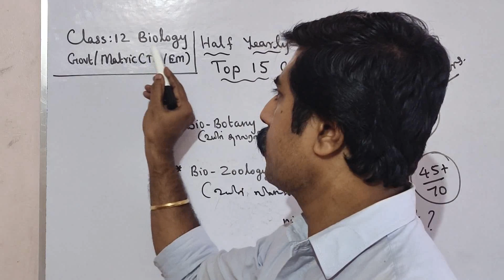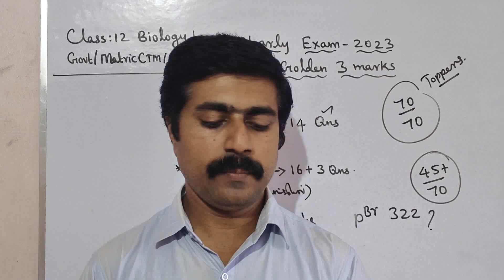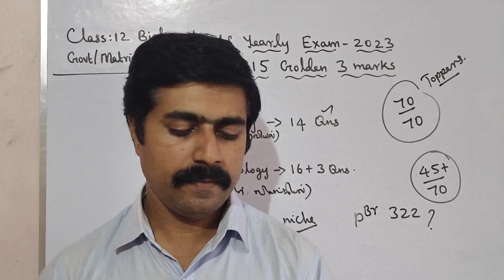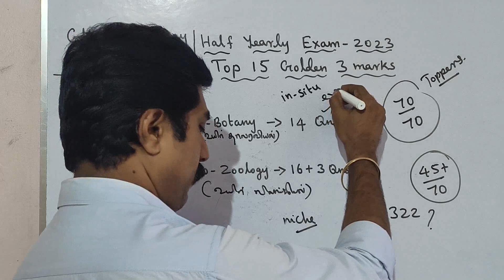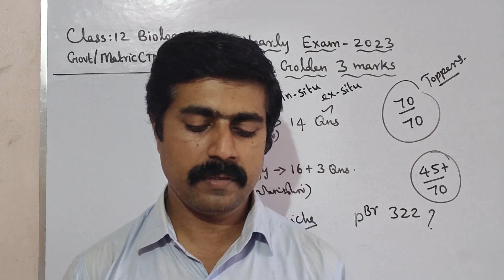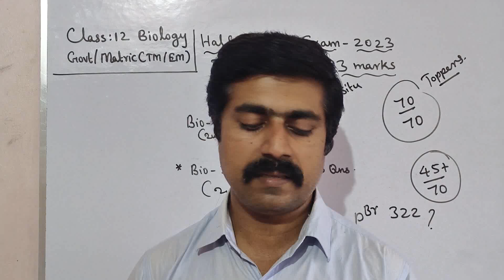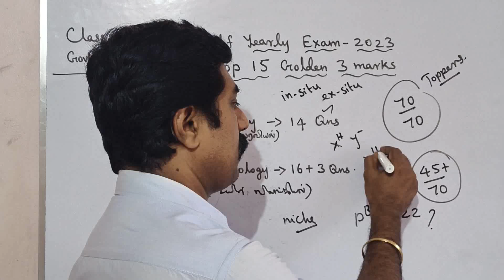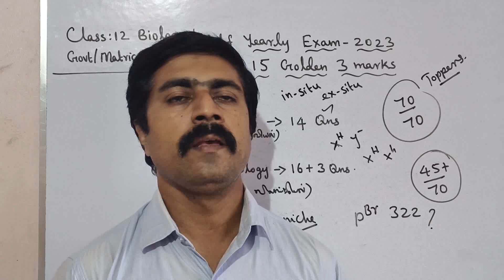12 Biology|Top 15|Golden 3 marks|Confirm 3 marks|Final Revision|Half Yearly Exam 2023|sky physics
1.WhatsApp group👉 sky physics 1 2.WhatsApp group👉sky physics 2 3. Facebook group 4.WhatsApp👉Class 12 Toppers (centum) 5.whatsApp👉 class 11 6.WhatsApp👉Class 11 Toppers(centum) 7.WhatsApp👉sky physics 4(11 & 12) 8.WhatsApp👉 Class 10 9. Telegram group